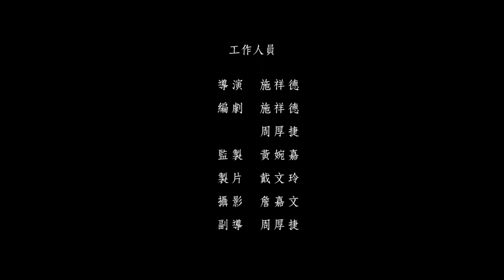用心飞翔 Will to Fly